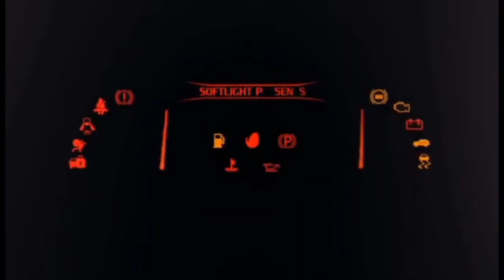LANCER HOTDOG POWER WINDOW SWITCH CONVERTION